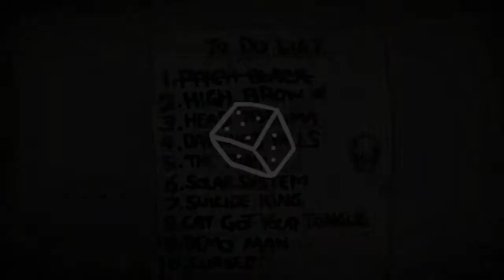The Binding of Isaac: Rebirth - Challenge 2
Can you smell what Isaac is cooking!?